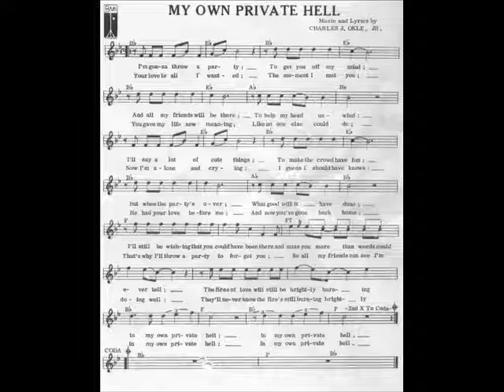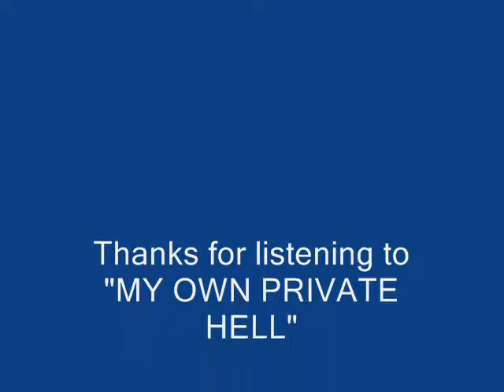My Own Private Hell - Charles Okle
I wrote this on piano, and recorded it about 3 a.m. with some friends...